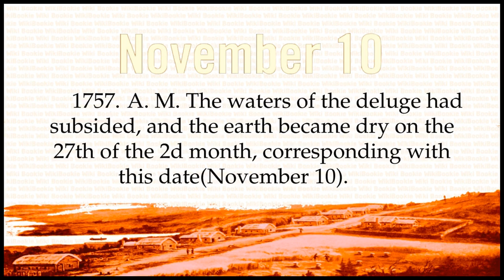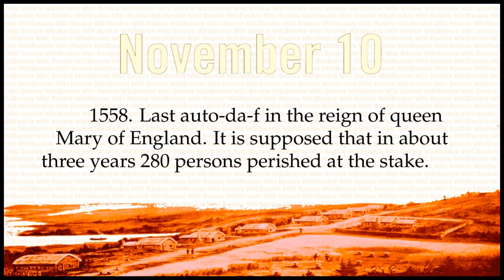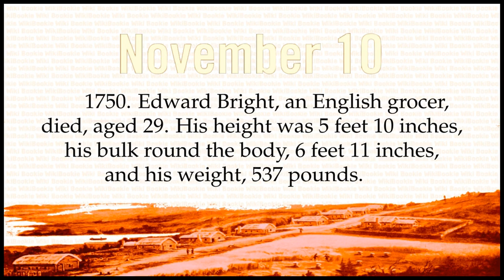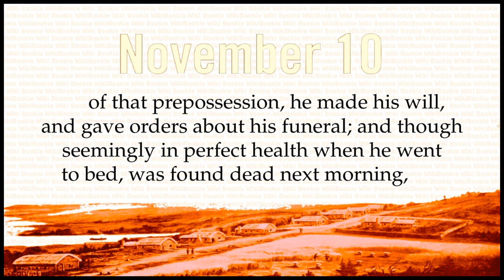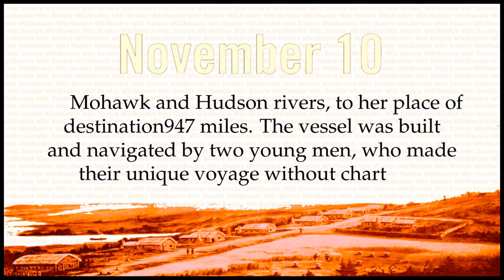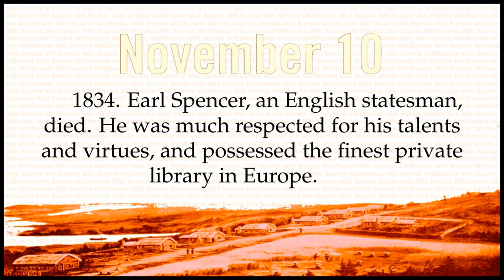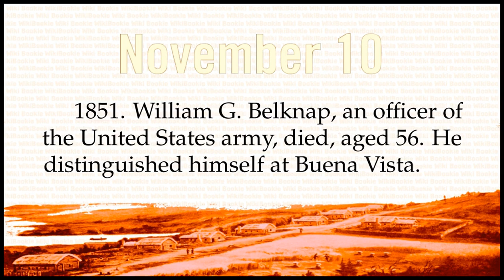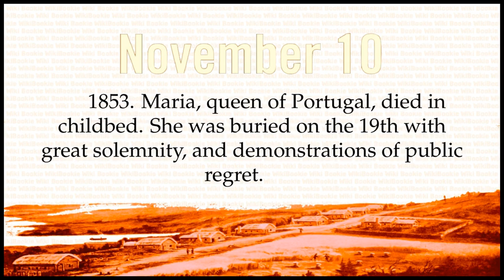NOVEMBER 10 - Today in History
Historical Chronology on NOVEMBER 10

1757. A. M. The waters of the deluge had subsided, and the earth became dry on the 27th of the 2d month, corresponding with this date(November 10).
570. Birthday of Mahomet, as settled by the Benedictines: by other authority, April 21, 571.
1202. Siege of Jadera, now Zara, by the Venitian crusaders. It was a Roman city, colonized by Augustus.
1270. Edward(the 1st) joined the African crusade before Tunis, a few weeks after the death of Louis, in his tent.
1444. Battle of Varna, between the Turks under Amurath, and the Christians under Ladislaus of Hungary, in which the latter were defeated, and Ladislaus and 10,000 slain.
1549. Paul(the 3rd)(Alexander Farnese), pope, died. It was with him that Henry(the 8th) came to a rupture, which severed the church of England from that of Rome.
1558. Last auto-da-fÃ© in the reign of queen Mary of England. It is supposed that in about three years 280 persons perished at the stake.
1567. Anne de Montmorency, marshal of France, killed at the battle of Saint Denis, after performing prodigies of valor. He commanded at many memorable battles.
1624. Henry Wroitesley, earl of Southampton, one of the most steady patrons of men of learning, died at Bergen-op-Zoom, in Holland.
1683. John Collins, an eminent English mathematician, died; the intimate correspondent of the learned men of his times.
1715. Godfrey Olearius, a learned German divine and historian, died.
1721. John Mapletoft, an eminent English physician and divine, died, aged 91.
1722. The Royal Anne galley, cast away near Lizard point, and lord Bellhaven, governor of Barbadoes, with other passengers and ship's crew, perished. A boy and two sailors only saved.
1735. Thomas Dean, of Malden, a writer and printer, died in Kent, aged 102.
1750. Edward Bright, an English grocer, died, aged 29. His height was 5 feet 10 inches, his bulk round the body, 6 feet 11 inches, and his weight, 537 pounds.
1758. The oldest lion in the Tower of London died. Said to be 68 years old. It had been presented to James(the 2nd), by one of the Barbary states.
1769. Capt. Hollymore died, at Vauxhall, England His mother had prepossessed him when a child, that he should die on the 10th of November, 1769, and in consequence of that prepossession, he made his will, and gave orders about his funeral; and though seemingly in perfect health when he went to bed, was found dead next morning, without the least sign of violence of any kind.
1781. Negapatam, in the East Indies, surrendered by the Dutch to the British, with 8000 prisoners.
1794. The French convention closed the hall of the Jacobins, and banished the society. They also banished the emigrants forever from France, and confiscated their estates.
1795. The schooner White Fish arrived at Philadelphia, from Presque isle, on lake Erie. The White Fish was 17.5 feet keel, and 5 feet 7 inches beam, and performed her remarkable voyage in 7 weeks, passing the falls of Niagara 10 miles by land, and proceeding by lake Ontario, the Oswego river, lake Oneida, Wood creek, the Mohawk and Hudson rivers, to her place of destinationâ€”947 miles. The vessel was built and navigated by two young men, who made their unique voyage without chart or compass.
1797. Catharine(the 2nd), of Russia, died. She seized her husband and probably had him murdered, by which she became sole mistress of the throne. She possessed many bad qualities, mixed with some good ones.
1797. Frederick William(the 2nd), of Prussia, died.
1802. An island in latitude 5Â° 49Â´ N. longitude, 162Â° 23Â´ W. from London, discovered by captain Sowle, of the Palmyra, of Providence, Rhode Island, which he called Palmyra island.
1808. Guy Carleton, a distinguished British officer in America, and governor of Canada, died. His great exertions saved Canada, when besieged by the Americans under Montgomery and Arnold.
1812. United States schooner Growler, lieutenant Mix, having under convoy a British prize schooner, by a masterly manoeuvre saved his prize and captured another British schooner, under convoy of two armed ships, on lake Ontario. The schooner had $12,000 on board, and the private property and baggage of general Brock.
1813. The British under lord Wellington attacked the French position at Anhoue, in Spain, and took 51 cannon and 1400 prisoners. British loss, 2484, exclusive of the loss of the Spanish; French loss, 3000.
1825. Com. McDonough, who commanded the fleet at Plattsburgh in 1814, died of consumption at Middletown, Connecticut
1832. John Gaspard Spurzheim, the celebrated German phrenologist, died. He came to America in the same year of his death, after having traveled through several countries on the continent, for the purpose of propagating the science, and making investigations.